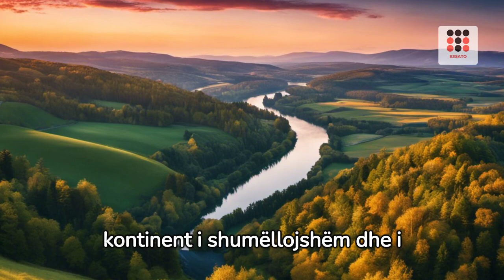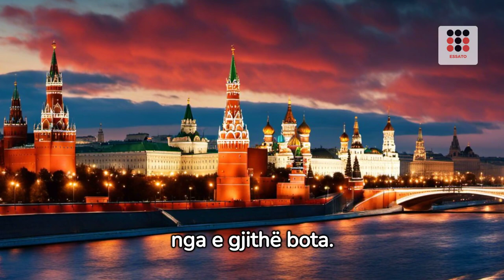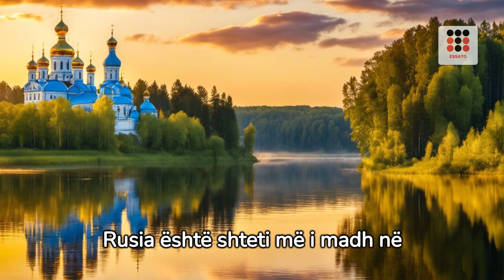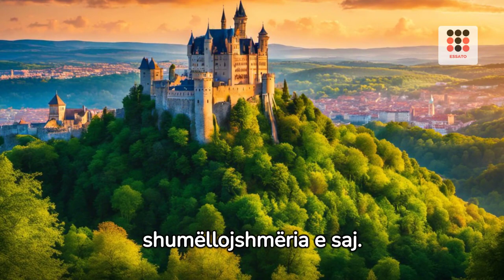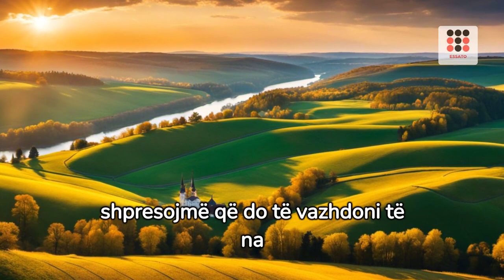Shteti Me I Madh Ne Europe